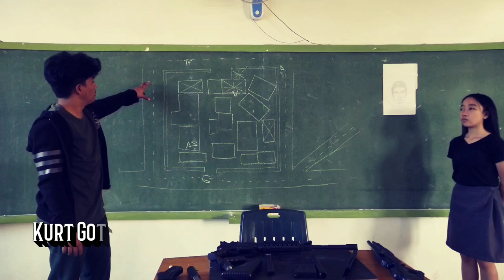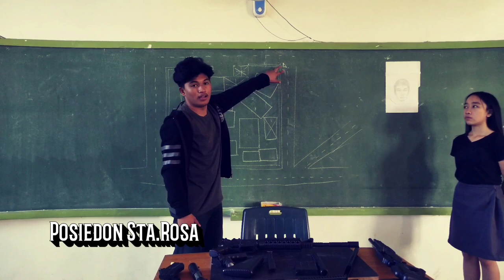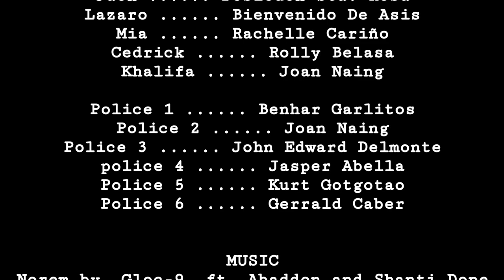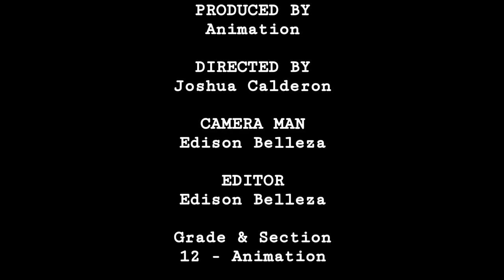UTOL | ANIMATION SHORT FILM | Directed by. Joshua Calderon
Maraming salamat sa mga aktor at aktres at sa lahat ng sumuporta at sa mga manonood sana mag-enjoy kayong lahat.